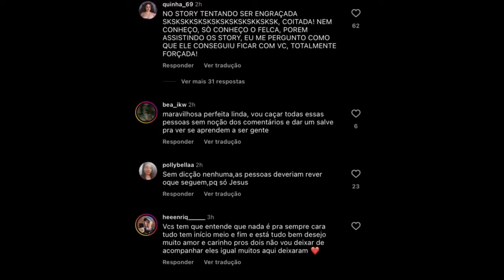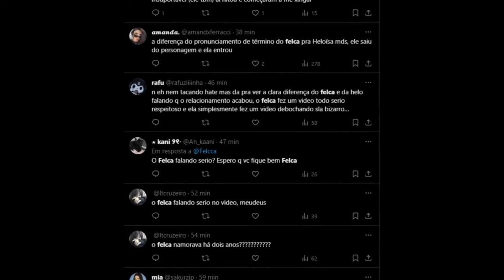O TERMINIO DE NAMORO DO FELCA E O HATE DESNECESSARIO EM CIMA DE SUA EX-NAMORADA!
💻 Configurações do meu PC:

Processador: Fx 8320e
Mobo: Ga970 USB3
GPU: GTX 1660 Super GDDR6